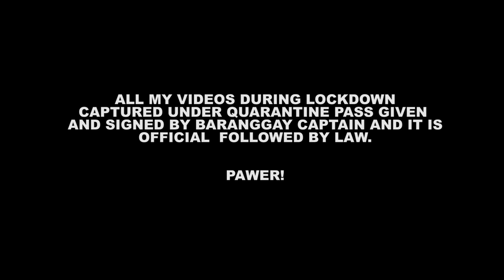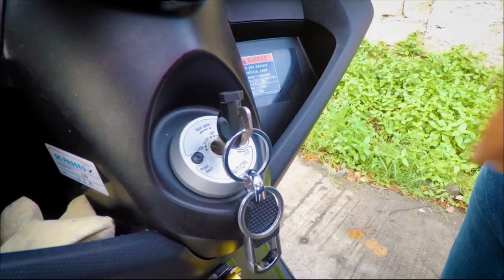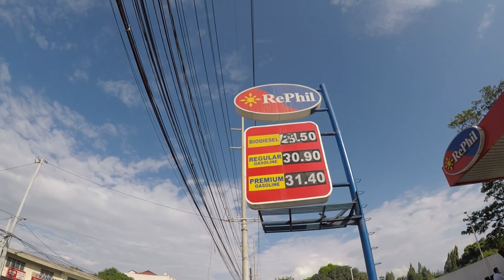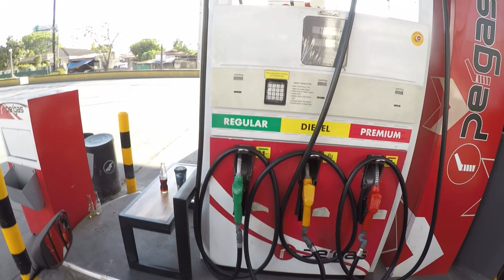115 PESOS LANG FULLTANK NA NGAYON SA NMAX KO // 31 PER LITER SOLID SARAP LONGRIDE !